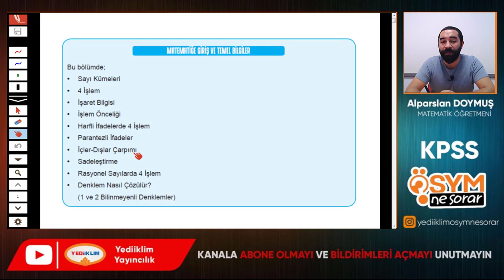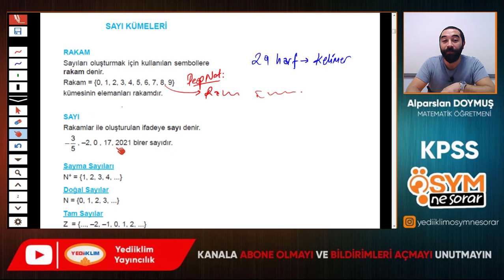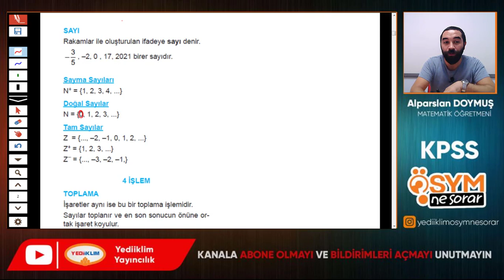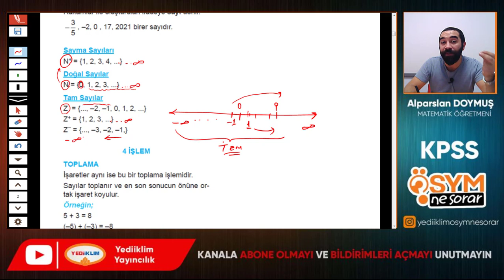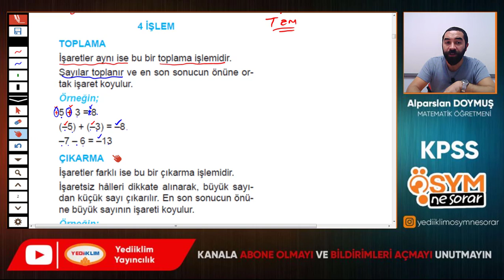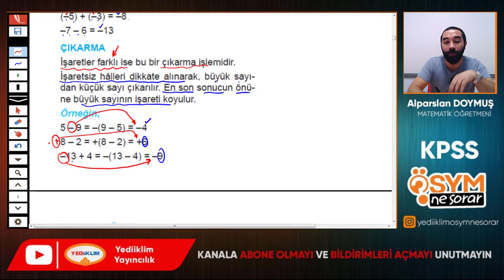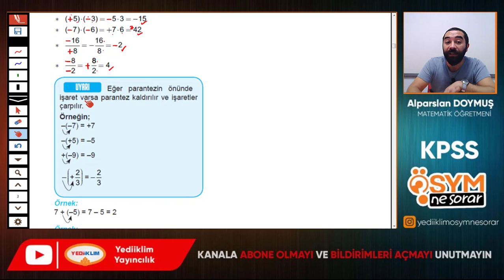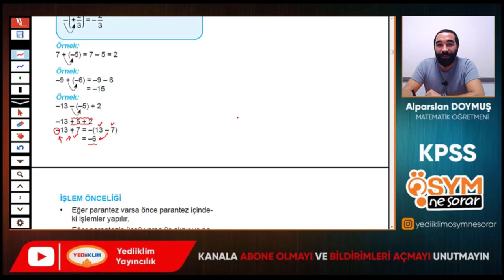1 - Sayı Kümeleri - 4 İşlem - İşaret Bilgisi - Alparslan DOYMUŞ